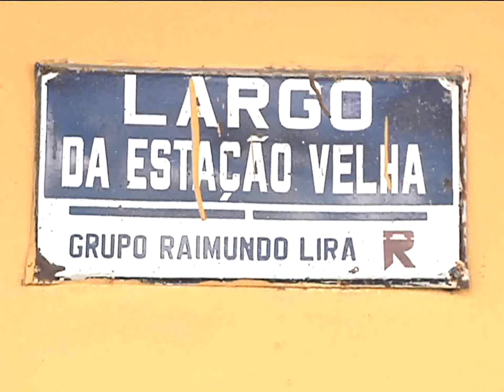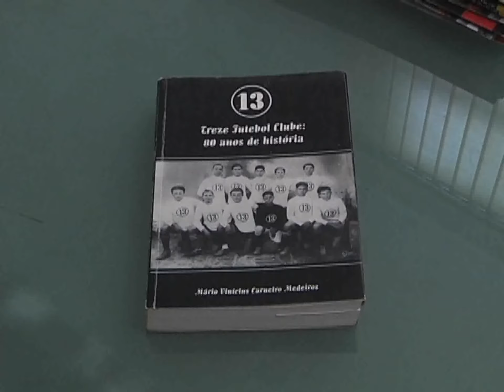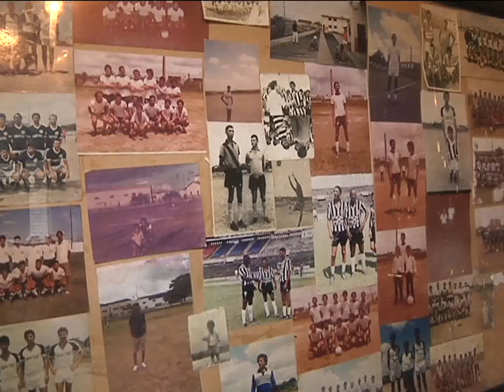VIVA MEU BAIRRO - ESTAÇÃO VELHA